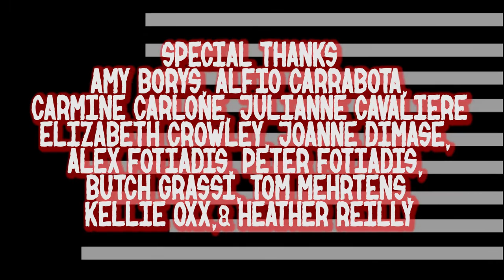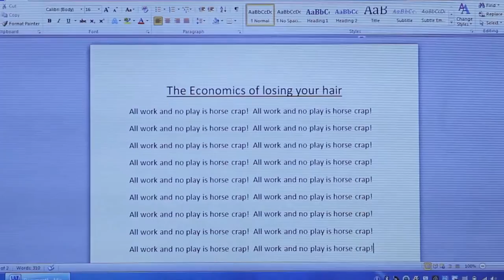13th Annual Eastchester Film Festival Intro